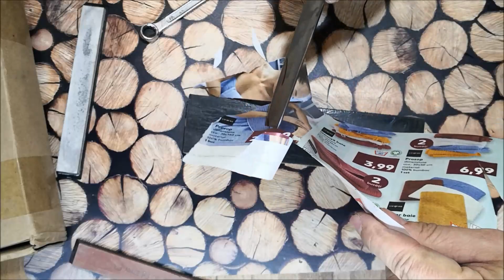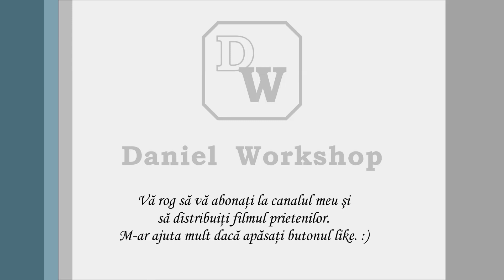Ascuţire cuţit cu dispozitiv Ruixin Pro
În acest video vă prezint o ascuţire a unui cuţit cu un dispozitiv chinezesc de ascutire de la Ruixin Pro. L-am vazut pe internet si sub brandul Ganzo.

Pentru acest film / proiect am folosit următoarele şi am şi niste linkuri de unde le puteţi cumpăra:

- piatră japoneză de ascuţit Naniwa Chosera granulaţie 400 in varianta Miyabi
- piatră japoneză de ascuţit Naniwa Chosera granulaţie 1000 in varianta Miyabi
- piatră japoneză de ascuţit Naniwa Chosera granulaţie 5000 in varianta Miyabi

*Unele link-uri sunt afiliate - adică primesc un mic comision la fiecare achizitie.